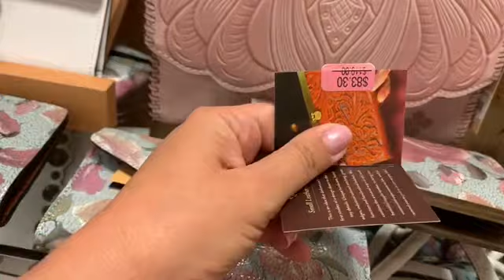Y173. Несколько брендовых сумок на скидках. Patricia Nash. FOSSIL. Donney&Bourke. FURLA. Ralf LAUREN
WhatsApp & Viber
(Номер Российский)